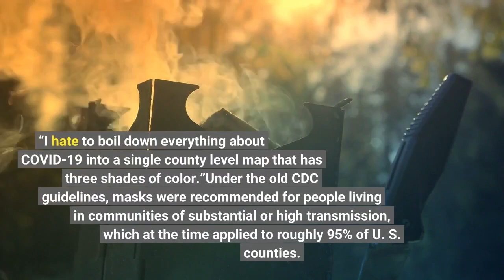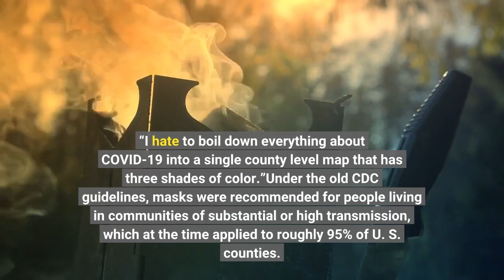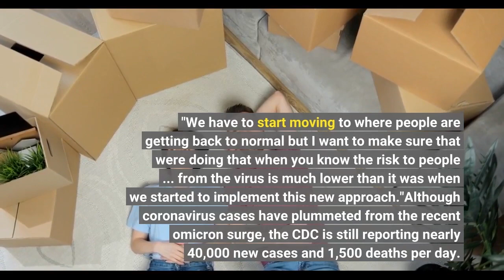COVID is 'not over' but CDC says most of America doesn't need to wear a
No matter where you are in the U. S. these days, it's likely you'll be greeted by unmasked faces in public. Today, more than 98% of the nation's counties no longer fall under the Centers for Disease Control and Prevention recommendation to mask up. Last month, the CDC changed its guidance for masking to include hospital capacity, and raised the threshold for positive cases. While the sea of full faces may make it seem like the pandemic is over, experts warn it's far from done, and some worry the new metrics may fall short of projecting a community's true COVID-19 risk.“COVID will be around for a long time, there’s no doubt about that,” said Jason Salemi, associate professor of epidemiology at the University of South Florida’s College of Public Health. “I hate to boil down everything about COVID-19 into a single county level map that has three shades of color.”Under the old CDC guidelines, masks were recommended for people living in communities of substantial or high transmission, which at the time applied to roughly 95% of U. S. counties. But federal officials said case numbers and positive tests alone no longer gave an accurate picture of COVID-19 risk as many Americans rely on at-home tests and results go unreported. They also argued infections with the omicron variant were less likely to cause severe illness and hospitalization. Including hospital data was inevitable, Salemi said, but changing the caseload limit may have been premature. Areas reporting more than 200 weekly cases per 100,000 people are labeled as moderate-risk on the CDC map, and fall outside the indoor mask recommendations."Omicron is still causing a lot of severe illness," he said. "We have to start moving to where people are getting back to normal but I want to make sure that we're doing that when you know the risk to people ... from the virus is much lower than it was when we started to implement this new approach."Although coronavirus cases have plummeted from the recent omicron surge, the CDC is still reporting nearly 40,000 new cases and 1,500 deaths per day. If a novel variant arrives to the U. S. or an existing one causes a surge in cases, some health experts worry the CDC's new metrics may not recognize it until it's too late. Hospitalizations tend to lag behind case rates by about three weeks and are a poor measure of current community transmission, said Marney White, professor at Yale University School of Public Health. White and Salemi also warned that the CDC's reliance on county-level hospital data leaves parts of the nation vulnerable.“There’s a lot of room for error and contamination using (hospital data) as a single index," White said. “It’s tricky because a lot of towns don’t have hospitals, so hospitalization data is kind of crude."Americans living in moderate-risk areas should assess their individual risk before taking off their masks in indoor public settings, experts say.